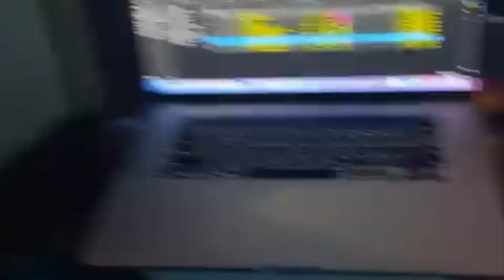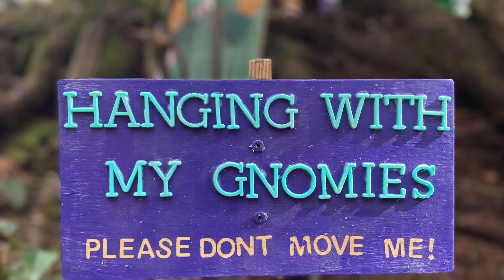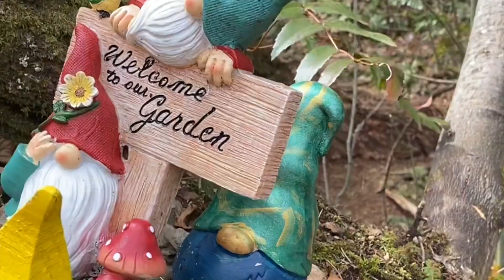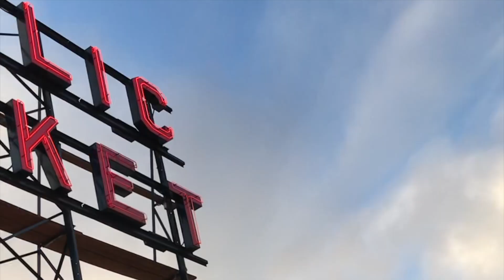The Graduation EP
The Graduation EP is out only on YouTube. The second EP from producer ZOM-B. Enjoy the visuals all from the PNW area.
With school behind me I wanted to create a project that reflects that chapter of my life. After almost a year without content, here I am.
Four new tracks from four different artists. Showcasing their talent and hard work that was put into this album. I'm living in Seattle now, so this is dedicated to my home the LC Valley.
The track list is as follows:

The homies freestyle - B-Rich & Joey Bravo
Grind - 318Justice
Piece of me - 318Justice
Pardon my manners - TyroneTheRapper

Help some independent artists get off the ground. Let's build this fanbase people!!

Everything was produced, mixed & mastered in Ableton Live 11 Suite & Logic Pro

Copyrighted under ThirdEyeSharp Productions